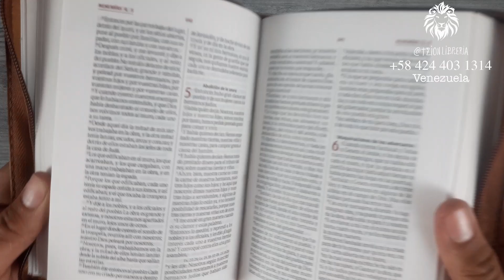Biblia Reina Valera 1960 Bolsillo Miel Cierre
La versión Reina-Valera 1960 es única en su género y ha llegado a ser una traducción clásica que se ha convertido en el texto bíblico preferido de cientos de miles de lectores. La Reina Valera en una hermosa presentación pensada totalmente en la mujer de hoy, materiales flexibles y resistentes, diseños de colores llamativos. En un tamaño fácil de llevar a cualquier lugar. Con excelentes herramientas para aprender más del estudio de la Palabra. Contiene:

-Cómo leer la Biblia en un año pasajes famosos de la Biblia

-Lo que dice la Biblia acerca del Perdón de Dios

-Concordancia

-Mapas

-Cubierta imitación piel, flexible, repujada con cremallera.

-Cinta separadora

.-Papel Biblia 28

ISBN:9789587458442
Dimensiones: 16 x 12,5 x 2,9 cm
Cubierta: Cuero sintético
N.° páginas: 1760
Fecha de edición :2024
Idioma: Español